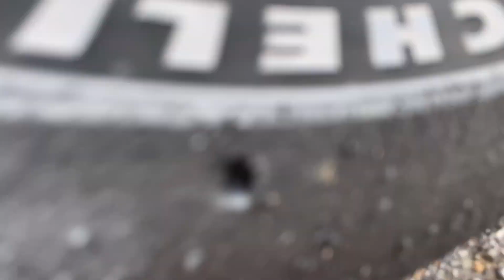Michelin Powerslick at 2000km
Personal Best on my L7R : 5.29

Bike : 2017 Suzuki GSX-R 1000R
Tyres : Michelin Powerslick 2

- Woolich Racing flash and ECU retune by JDM Depot USJ Malaysia
- Arrow X Kone full system exhaust
- NGK Iridium plugs
- K&N Performance Air filters

Ride like you're gonna ride again tomorrow, Ride safe !